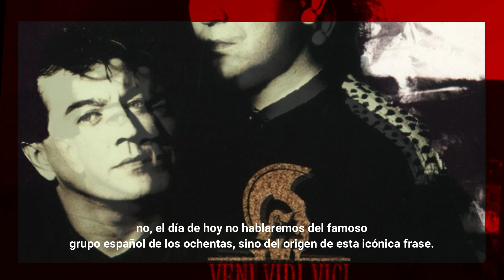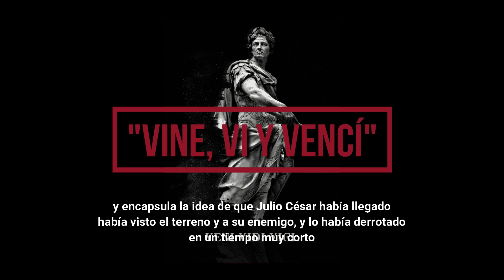VENI, VIDI, VICI | Conoce el Origen Romano de Esta Icónica Frase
Sumérgete en la emocionante historia de un líder legendario y su victoria épica en la batalla de Zela con la famosa frase en latín "Veni, vidi, vici". Atribuida a Julio César, esta poderosa expresión encapsula su genio militar y la rapidez con la que conquistó a su enemigo en el año 47 a.C. Durante la campaña para consolidar el control en la región del Mar Negro,

Creditos:
Track: "Army Of Doom"